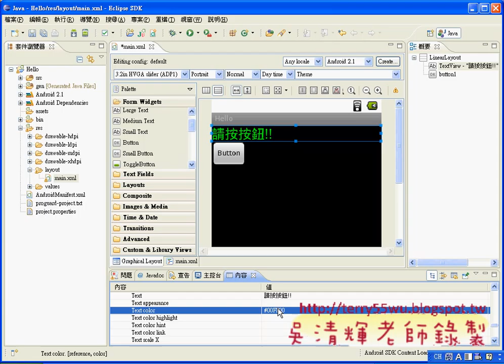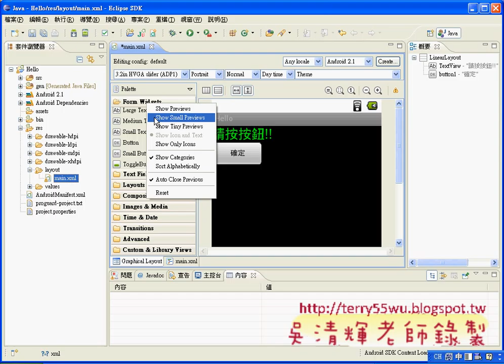03_ANDROID介面設計(ANDROID入門教學 吳老師提供)